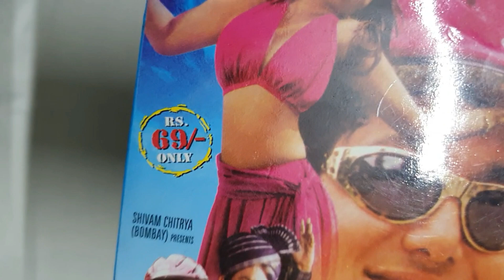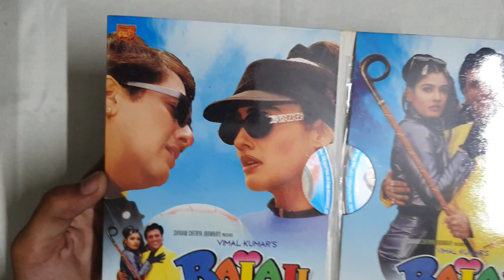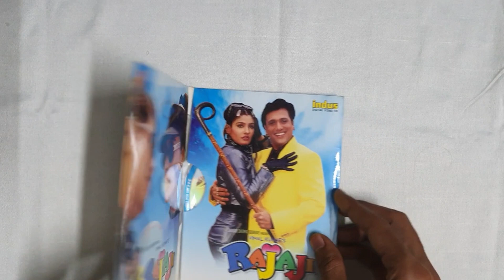RAJAJI full movie original Indus VCD album review